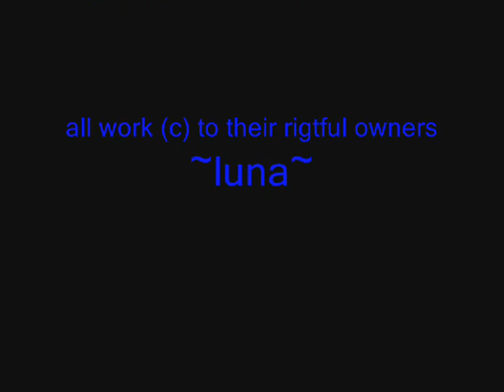for moonwerewolfair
hello, luna here, i'm a real big fan of moon's art and decided to post some fan art for her...  well, to change the subgect i am taking requests! just leave a comment and i will get to it in a week or two...  and just to tell ya speed paints are down cuz my hypercam2 is acting wierd...  and i'm hypercam shy...  so i can only post stage-paints (that is what i did for this paint by the way) but i will fix it eventually...  well see ya!  ~luna